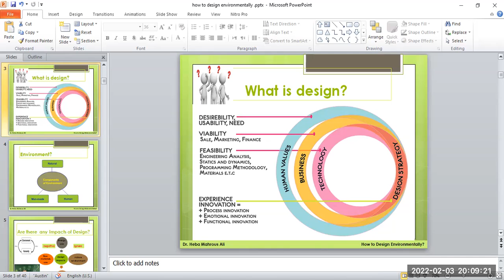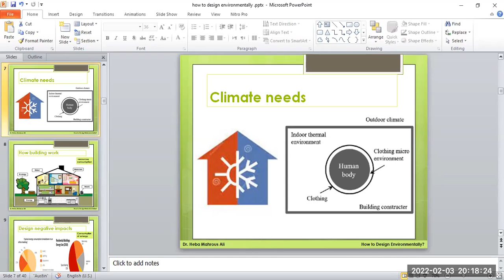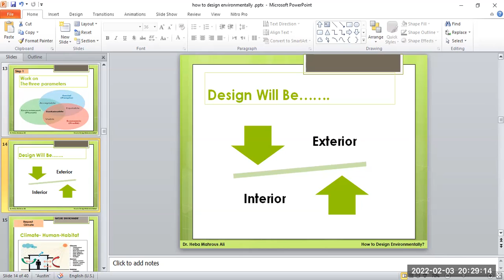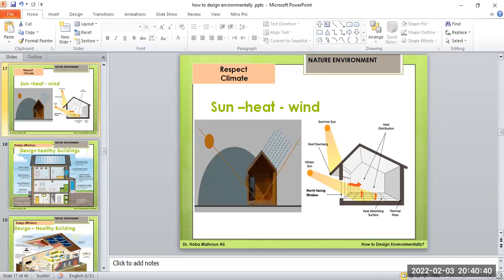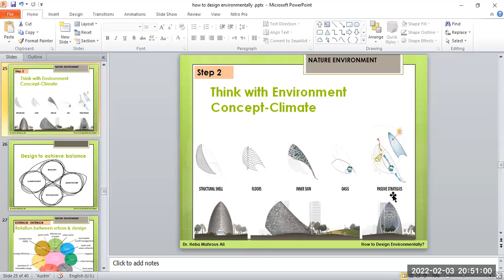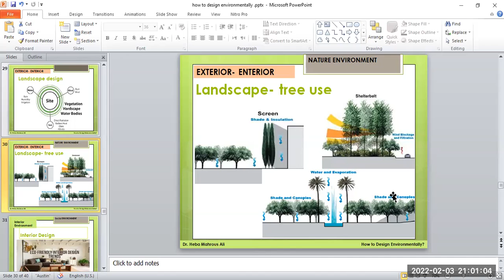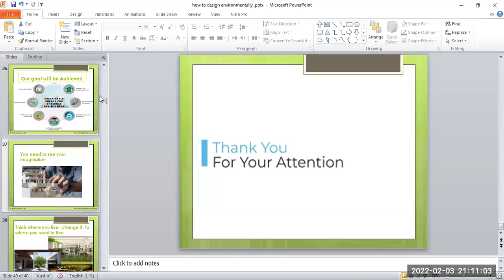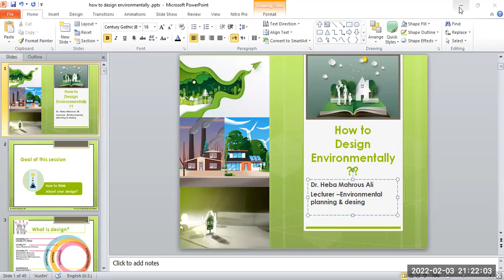How to Design Environmentally? د هبه محروس